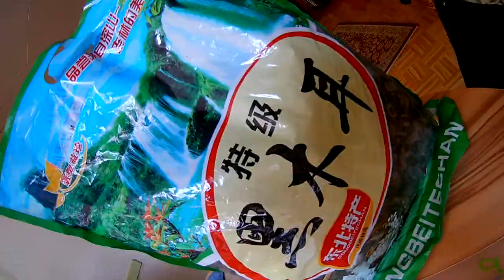🚜🌲DOPPELSTABMATTENZAUN AUFBAU🌳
🙅‍♂️🌳Einen Doppelstabmattenzaun oder Stabgitterzaun. Eigentlich ist es eine ganz einfache Sache, einen Zaun zu montieren. Man benötigt als Werkzeug nur eine Schlagbohrmaschine, einen Hammer, eine Wasserwaage, eventuell einen Winkelschleifer , Schutzbrille und eine Feile. Doppelstabmatten haben die Festigkeit durch die Kunststoffbeschichtung vor Verwitterung geschützt. Der Aufbau gestaltet sich auch alleine recht einfach. Ich freue mich schon auf Ihre Kommentare!